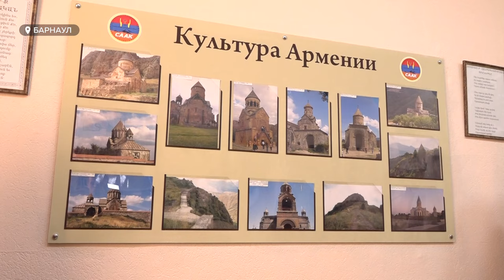Дхол: где в Барнауле учат играть на армянском барабане и кто может научиться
Армянский национальный музыкальный инструмент дхол осваивают ученики вокально-хореографического ансамбля «Арцах». Недавно занятия стал вести приглашённый педагог Арутюн Давтян, музыкант из Новосибирска, который обучает детей игре на двустороннем барабане уже 12 лет. Как музыка знакомит с армянской культурой и кто может к ней приобщиться в Барнауле - рассказываем в нашем видео.